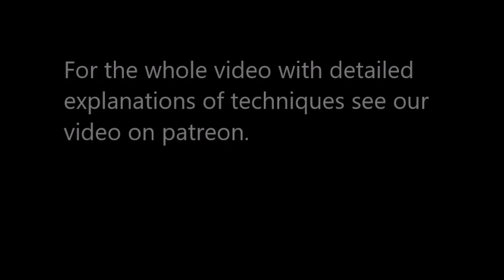Short Video Elbow strikes in Kyokushin Karate Katas and their application (Part 1)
Katas: Kanku and Gegi Sai Dai
Elbow strikes in Kyokushin Karate  Katas and their application (Part 1)
Elbow techniques used: Morote Hiji Chudan Mawashi Uchi; Hiji Gedan Oroshi Uchi; Hiji Jodan Age Uchi